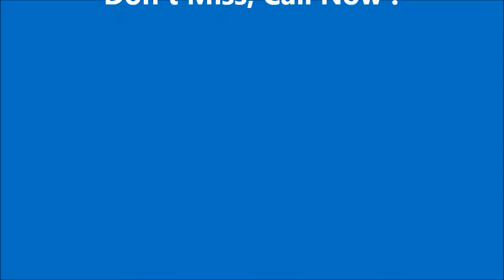FOR SALE - 3Rm Blk480 Jurong West St41 High Floor Renovated